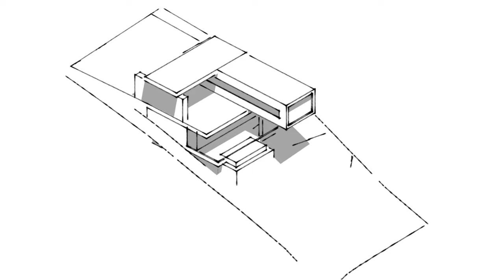Como deixar a Fachada de Casa bonita e com personalidade | Frente, Jardim e + | Ideias e Inspirações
00:00 tipos de fachada de casa com inspiração de fachada
01:34 detalhes que fazem diferença na frente de casa e no jardim
03:00 ideias de varanda e decoração na frente de casa
03:59 iluminação de fachada de casa
05:17 paisagismo e jardim da frente de casa
06:50 UMA POLÊMICA! porta principal grande?
07:39 materiais de porta principal
08:50 materiais para fachada de casa
09:48 contexto da frente de casa
10:22 como criar projeto de fachada
11:22 a dica mais importante para fachada de casa

Você já percebeu como as casas hoje em dia estão todas parecidas?
Caixotinhos quadrados com fachadas em tons de cinza, branco e bege... Mas não se preocupe! Estamos aqui para te ajudar a salvar a fachada da sua casa, ou a frente de casa, com várias ideias e inspirações para deixá-la linda e cheia de personalidade - com a sua personalidade!
E se você curtiu esse assunto, não esqueça de deixar o seu like aqui embaixo para o YouTube saber que você curte o tema e te mostrar mais vídeos inspiradores sobre casas.
Começando com o conceito geral que você deseja para a sua fachada: imponente ou discreta, aberta ou fechada, escura ou clara. Tudo depende da sua personalidade e da mensagem que você quer transmitir para quem está chegando na sua casa, assim como como você se sente quando está entrando em casa - se quer um tom de acolhimento ou de distância, mais reservado, por exemplo.

Além disso, os detalhes fazem toda a diferença! Desde molduras e boiseries até canteiros, jardineiras, escadarias e brincadeiras com elementos como cobogós e ripados. E não se esqueça dos itens de arte, como quadros, estátuas e azulejos, além de elementos divertidos que podem dar um toque ainda mais divertido à sua fachada.

As varandas também são essenciais, seja com pequenos balcões ou grandes espaços abertos, proporcionando proteção para a porta e oportunidades para móveis e decoração.

E para iluminar todos esses detalhes, não se esqueça da iluminação externa, com arandelas, fitas de LED, luzes de piso e espetos de jardim, destacando pontos de destaque na sua fachada de maneira simples e bonita.

E que tal um jardim? Com ideias de paisagismo que vão desde o minimalista até o exuberante, tropical, temperado, deserto e romântico, destacando plantas que podem emoldurar ou ser o próprio destaque da sua fachada, como jasmim manga, cipreste italiano, areca, palmeira carpentária e cica.

Além disso, discutimos a polêmica sobre portas principais - alta ou baixa? Dentre os materiais a escolher, temos madeira, ferro, aço corten, alumínio, ACM e vidro.

E não se esqueça dos cuidados com a água e a importância de analisar o contexto da sua casa como um todo, não apenas a fachada.

Para quem vai construir do zero, a fachada não é algo para deixar para depois - ela é um reflexo dos espaços que ela abriga por dentro. Por isso, um bom projeto de arquitetura é pensado de forma integral, considerando todos os elementos desde o início.

A fachada é um espaço de transição, que nos prepara para o ambiente que estamos prestes a explorar, estabelecendo uma conexão física e emocional com o lugar que chamamos de lar.

Nesse vídeo você também vai encontrar:
Como se chama a parte da frente de uma casa?
Quais são os tipos de fachada?
O que deve ter em uma fachada?
O que é a fachada de uma casa?
Qual é a fachada de uma casa?
Como valorizar a fachada da casa?
Como criar projeto de fachada?
fachadas de casas simples
frente de casas simples e bonitas
fachada de casas com muro
fachada de casas modernas
lindas fachadas de casas